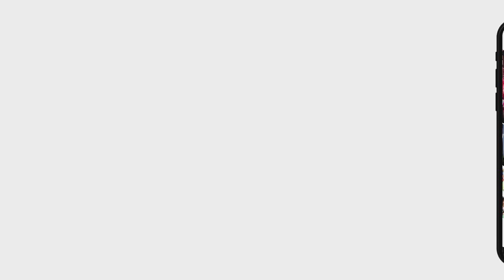Geert den Ouden over racisme: 'Meteen het vak leeg vegen'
Met Ali Boussabon als gast in de regionale voetbaltakshow FC Rijnmond ging het voornamelijk weer over racisme in het voetbal. Volgens de voormalig spits moet racisme langs de lijn zwaar bestraft worden. “Alleen een stadionverbod is misschien niet genoeg.”Huisanalist Geert den Ouden is ook klaar met de racistische supporters bij voetbalwedstrijden. Wat hem betreft vegen ze het vak leeg bij zulke incidenten. &quot;Hup het vak leeg vegen en verder met de wedstrijd&quot;. Dennis van Eersel is het met hem eens: &quot;dat creëert een sociale controle die we goed kunnen gebruiken in het voetbal.&quot; [iFrame Rijnmond ging verder over het vuurwerkgebruik door Feyenoord-supporters en de hervatting van de eredivisie en de Keuken Kampioen Divisie. Ook gaf Boussabon zijn mening over de laatste wedstrijden van Feyenoord.De volledige uitzending van FC Rijnmond is later bij dit bericht te bekijken.